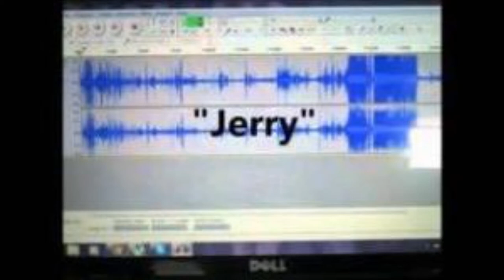EVP's & the Ghost Box - Exorcist Mark Hunnemann & Laura Maxwell, Eternal Radio, Pt 5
Testing The Spirits in Jesus Name - An in depth analysis and advice. Plus, more Christians contacting angels for personal or ministry help. MORE DETAILS